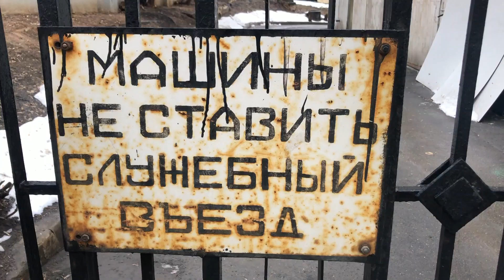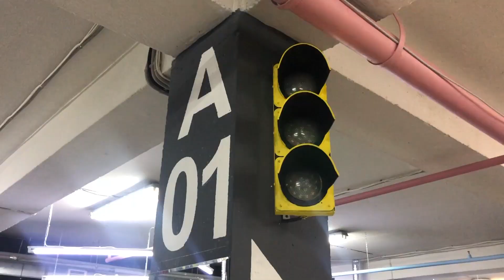82 SECONDS OF MOSCOW / 2019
2 months in your hometown can be as colorful as one day on a trip. Discovering new events and meeting new people, but Moscow never changes. Here's a small part of Moscow with Kristen's eyes.